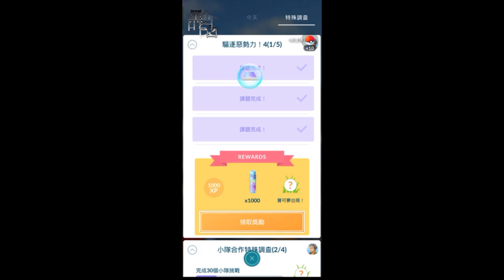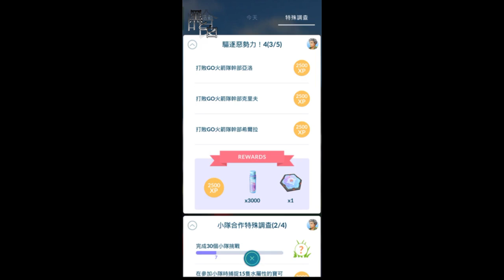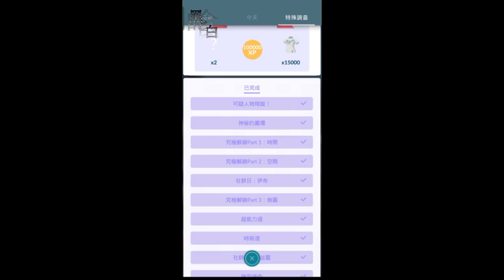【餛飩】限時調查 驅逐惡勢力!4｜Pokemon Go｜手遊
【情報】暗影雷吉奇卡斯來襲 阪木老大特殊調查

不祥的陰影籠罩著今年的萬聖節。GO火箭隊回來了！阪木率領「暗影雷吉奇卡斯」出擊，「暗影洛奇亞」也將在暗影團體戰首度登場！